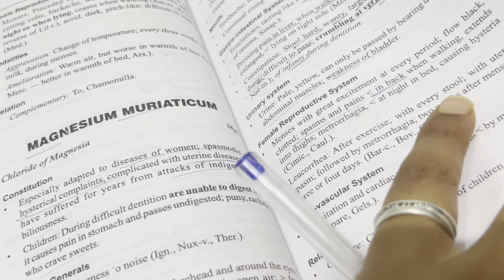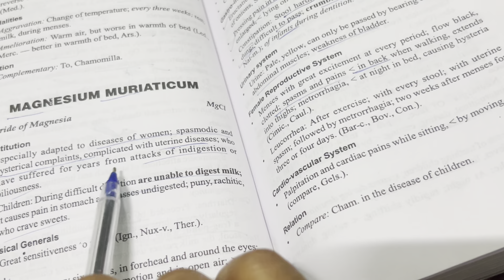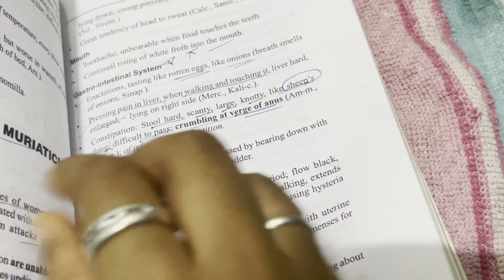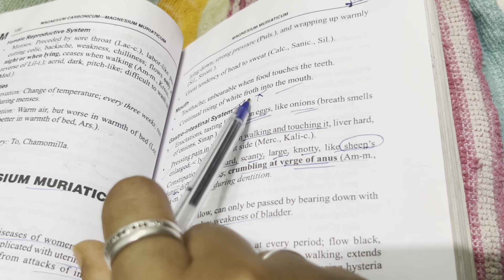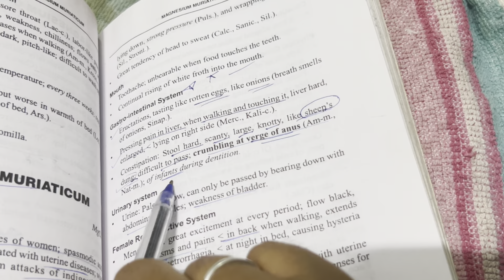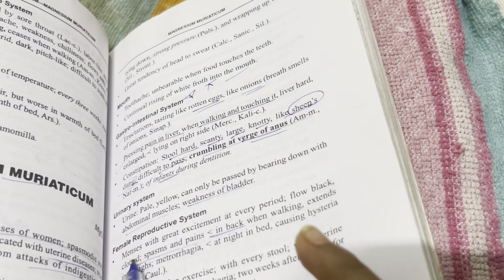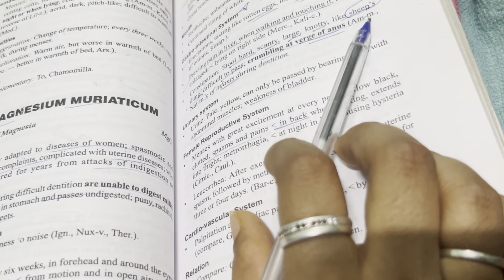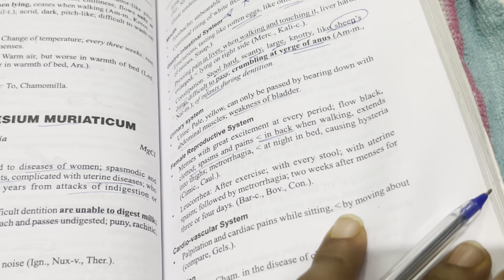Magnesium Mur |Homoeopathic medicine, Exam Point of View |Allens Keynote | Homoeopathy | Homeopathy